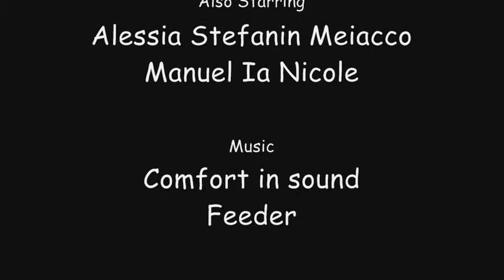La mia cumpa HQ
La mia cumpa in HQ nel mio primo videoclip costruito usando solo video.. mi sa tanto di sigla di una serie televisiva.. voi che ne dite? musica naturalmente dei Feeder